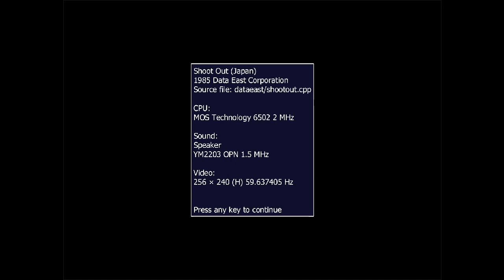Shoot Out arcade 1cc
A 1-credit clear of the arcade game Shoot Out (rom shootoutj), played with WolfMAME 0.270. Score: 194,260. The DIABLIC gang boss is defeated! A goofy shooting gallery game, sort of like a precursor to Cabal, but here you shoot at angles rather than moving a crosshair.